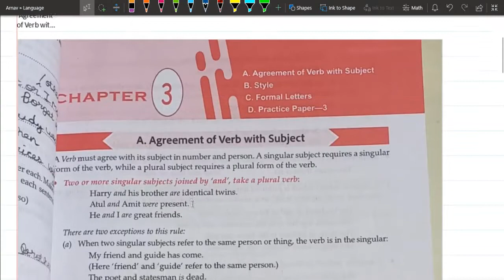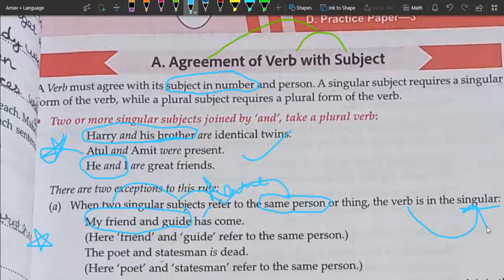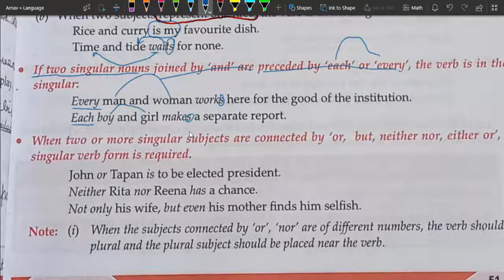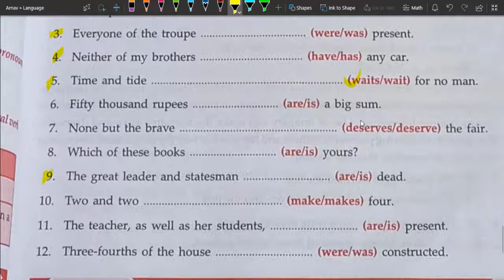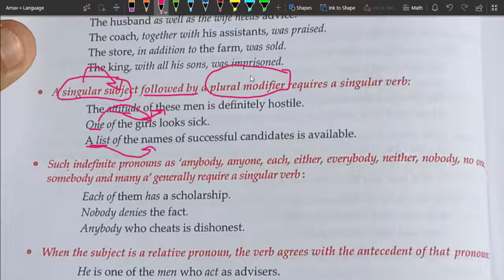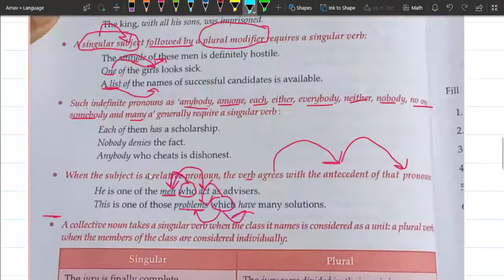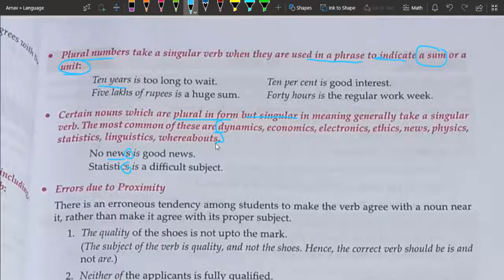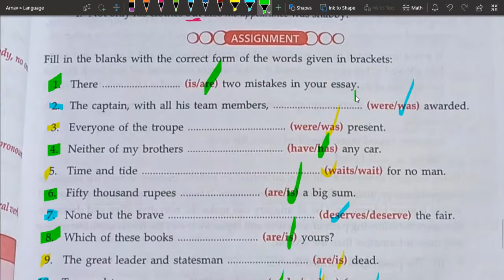Agreement of verb with subject